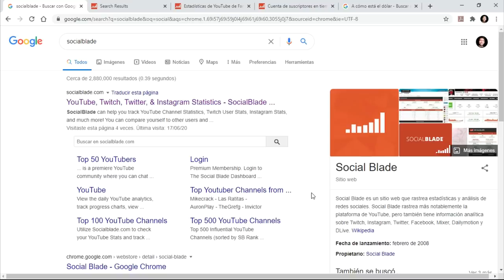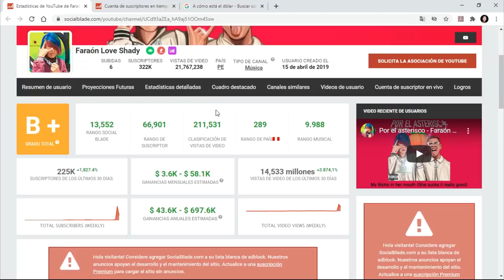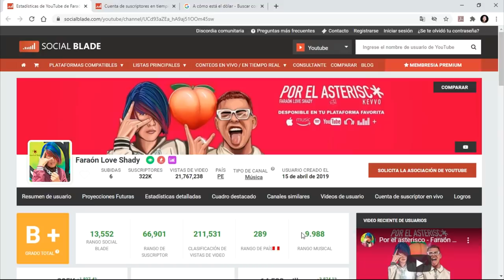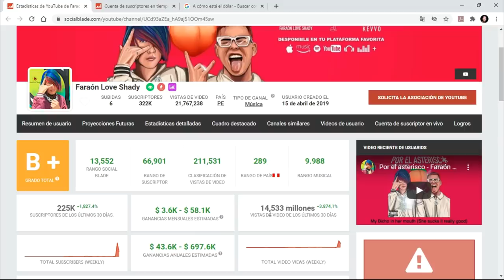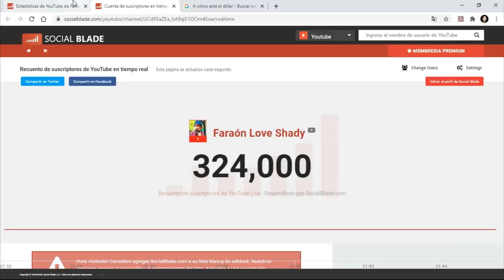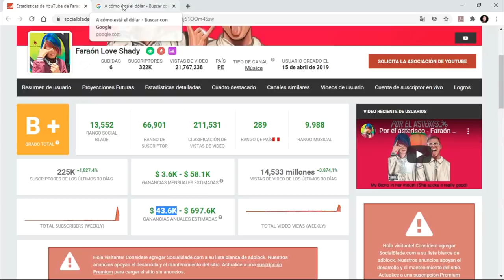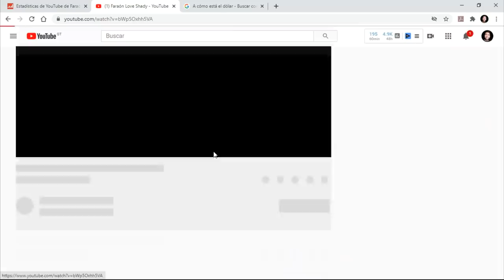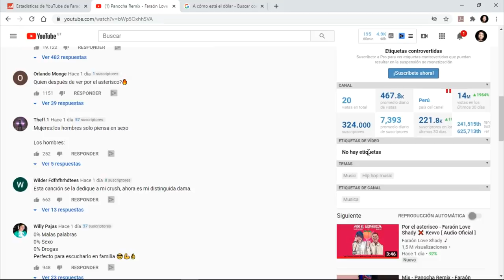CUANTO GANA ❌FARAÓN LOVE SHADY❌ EN YOUTUBE